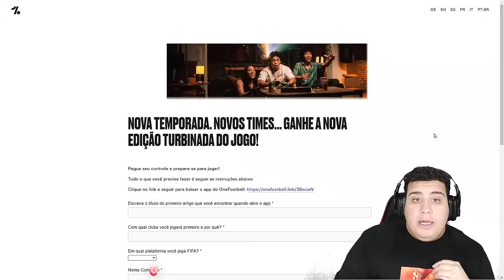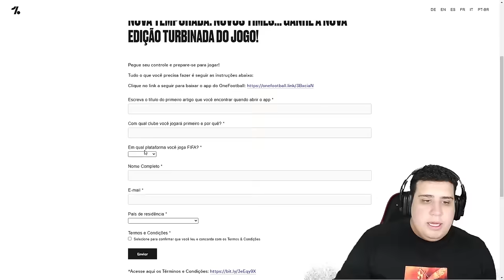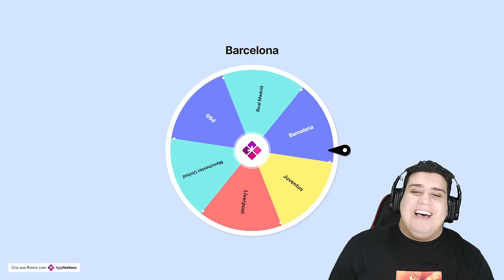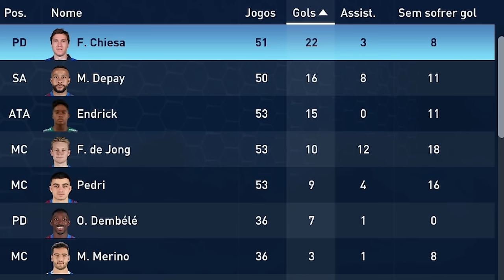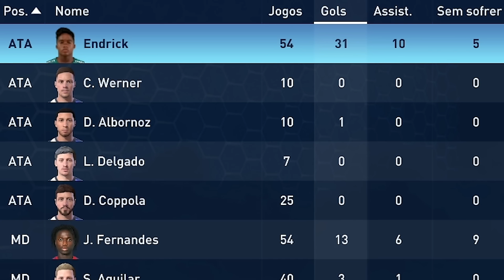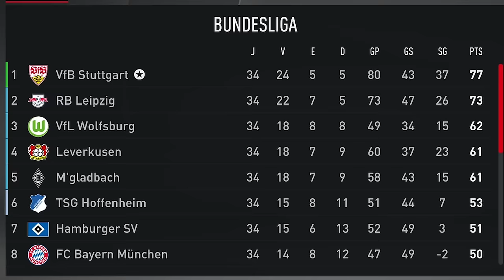SIMULEI a CARREIRA do ENDRICK! MELHOR da HISTÓRIA?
Messi, Neymar e Suarez conseguem classificar a pior seleção da América do Sul para Copa do Mundo 2022 no FIFA 22?

Quer ganhar um FIFA 23? Concorra agora pelo OneFootball

Compre o Patch FIFA MANIA NEWS exclusivo para FIFA 22 PC

► O vídeo 'SIMULEI a CARREIRA do ENDRICK! MELHOR da HISTÓRIA?" foi feito pelo canal